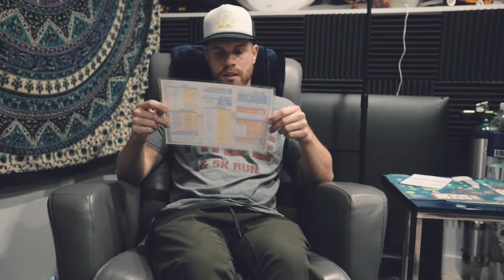SiiiiiiiiCK 🤒 | VLOG² 19